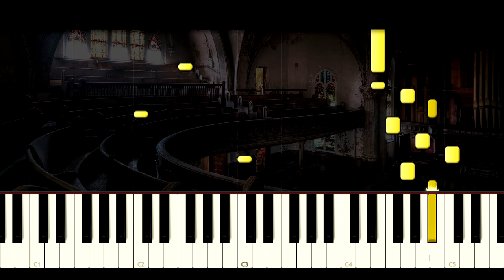Mozart K. 4 (Jazz Piano Cover)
Hallloooooooo